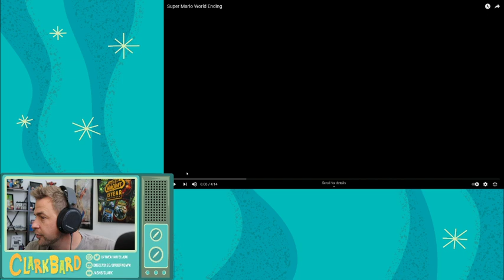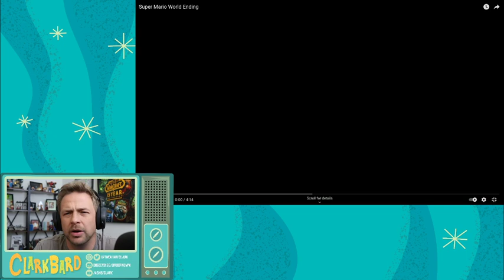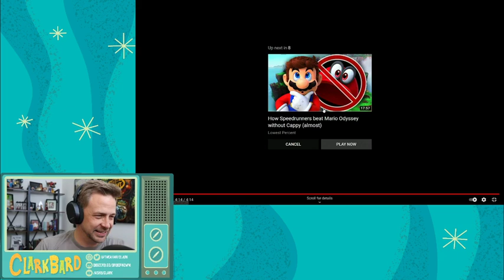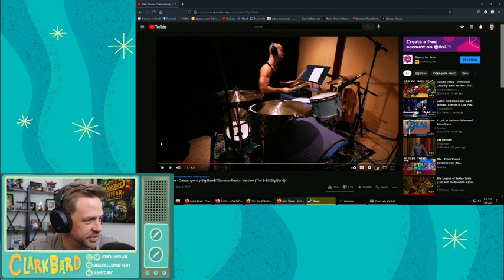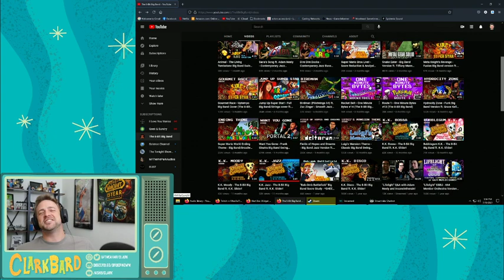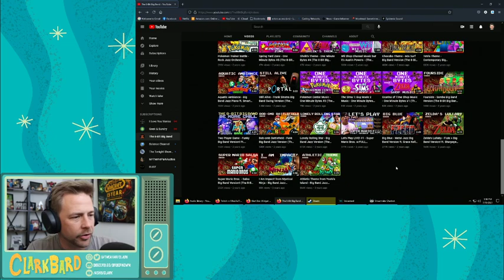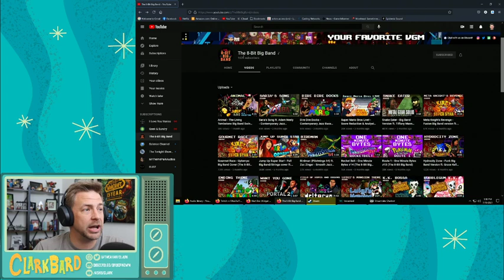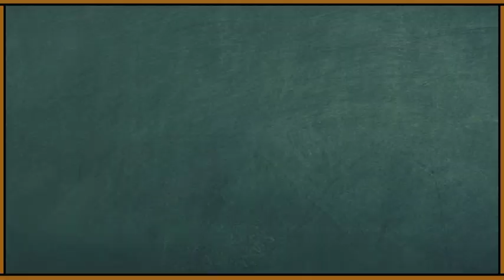Thursplay - Let's hang out and listen to video game music!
Full Stream 7/15/2021

Streaming weekly on Tuesdays, Wednesdays, and Thursdays at 2:30pm EST